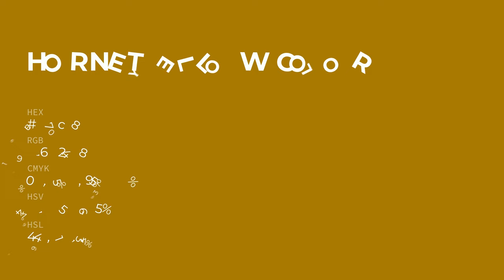Hornet Yellow color a67c08 hex color - Yellow color - Cool color a67c08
What color is Hornet Yellow ? a67c08 hex color - Yellow color - Cool color a67c08

Hex a67c08 Color Code is also known as Hornet Yellow color.